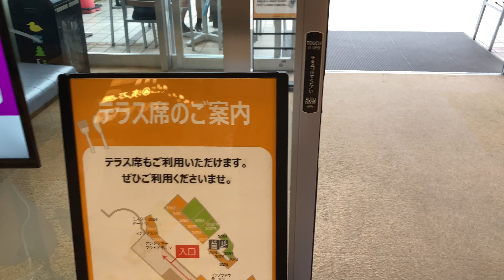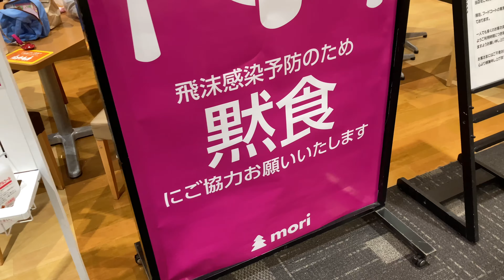越谷レイクタウン【 黙食】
6月